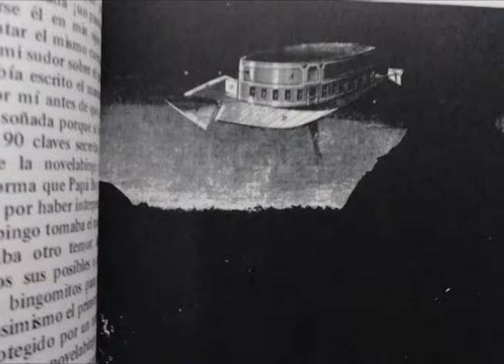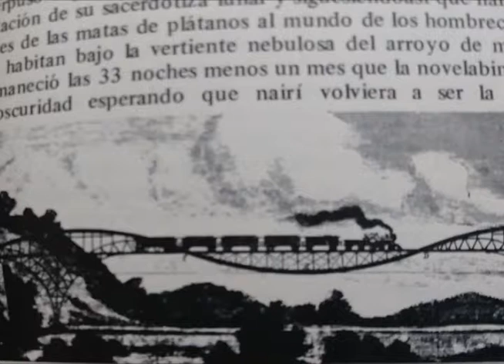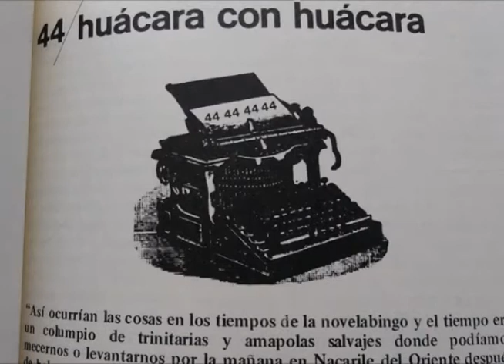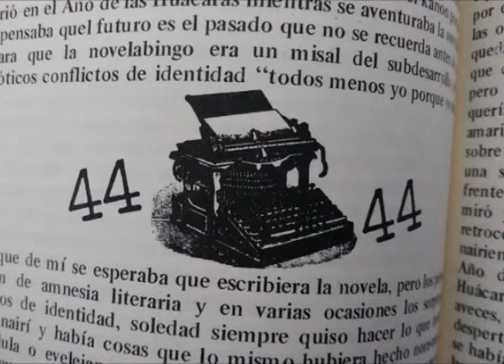Manuel Ramos Otero - 1985 - El libro de la muerte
This is a sound recording of Manuel Ramos Otero reading snippets from his 1985 book of poetry, El libro de la muerte. I found it while digitizing old audio tapes, and there may be more, (if so, I will post them to this same page). Manuel had asked me to do the music/soundscape for the March 1985 reading and book release party for El libro de la muerte. The event turned into quite a multi-media extravaganza, with visuals and lights by Doug Kenny, music and sound by yours truly, and of course the words and overwhelming presence of Manuel himself. The whole thing was billed as Aberrant Ghosts Escape Island Graveyards Where Chrome Crucifixes Shine Backwards, which I believe was the title of one of the poems. Not sure, I don't have a copy. It was a very au courant phrase at that time within our close knit group of friends. The images in this video are of Manuel at various times, and interspersed with snapshots of pages from La novelabingo, his 1976 novel (of which I do have a copy, but find it so hard to read. I've been hoping for years that somebody would translate it, but alas probably too hard). Anyway, it is a hyperbolic understatement of vast proportions to say that Manuel was an incredibly talented and special person, taken away too early by AIDS, like too many others, just as we were climbing out of our cocoons.